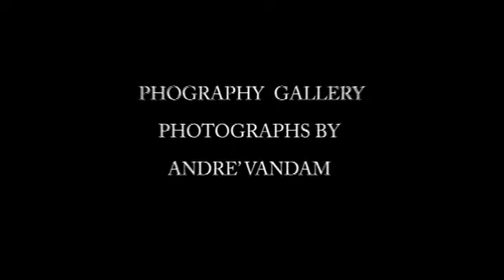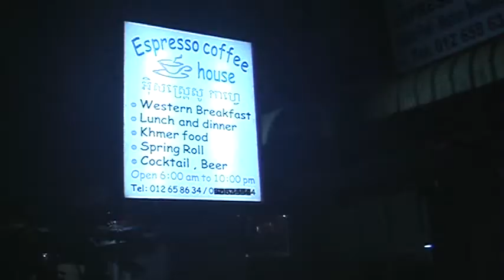Battambang Photography Gallery